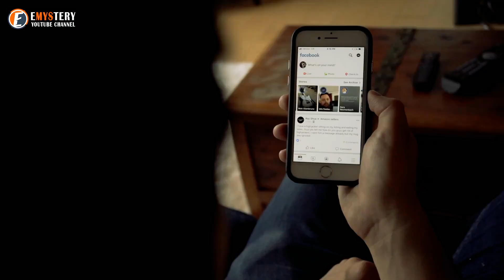One Man Changed A Kitten’s Life, And What He Did Was Heroic